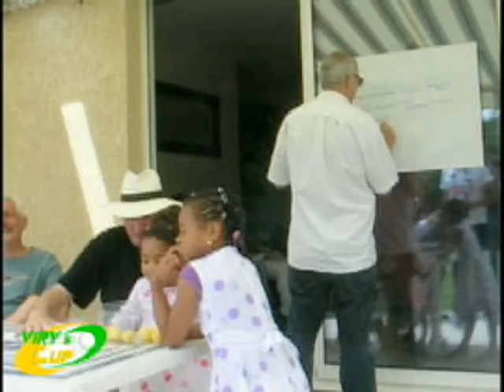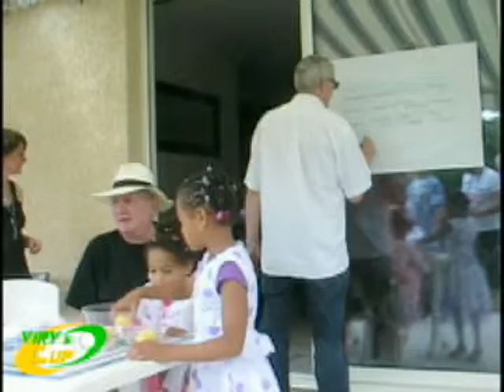Tirage au sort 2009